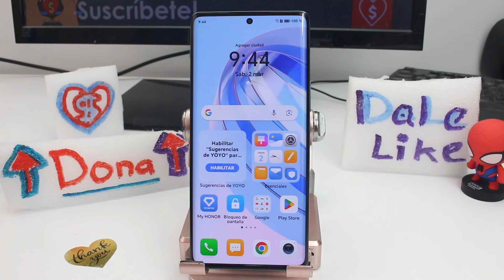porque no se puede apagar el celular con el boton apagado HONOR Magic 6 Lite Magic 5 pro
Cómo solucionar problemas para apagar el celular con el botón de apagado en HONOR Magic 6 Lite Magic 5 Pro Problemas al apagar el celular con el botón de encendido en HONOR Magic6 Lite Magic5 Pro: Si enfrentas dificultades para apagar tu celular HONOR Magic6 Lite o Magic5 Pro utilizando el botón de apagado, puedes intentar resolver este problema siguiendo estos pasos:

Reinicia el dispositivo: En primer lugar, intenta reiniciar tu dispositivo manteniendo presionado el botón de encendido durante unos segundos hasta que aparezca la opción de reiniciar en la pantalla. Selecciona esta opción y espera a que el dispositivo se reinicie por completo. A veces, reiniciar el dispositivo puede solucionar problemas temporales que impiden el funcionamiento adecuado del botón de apagado.

Verifica el estado de la batería: Asegúrate de que la batería de tu dispositivo tenga suficiente carga. Si la batería está demasiado baja, es posible que el dispositivo no responda correctamente al intentar apagarlo. Conéctalo a un cargador y déjalo cargar durante un tiempo antes de intentar apagarlo nuevamente.

Realiza un reinicio forzado: Si reiniciar el dispositivo no resuelve el problema, puedes intentar realizar un reinicio forzado. Para ello, mantén presionado el botón de encendido y el botón de disminución de volumen al mismo tiempo durante unos segundos hasta que el dispositivo se apague y vuelva a encender.

Verifica las actualizaciones de software: Asegúrate de que tu dispositivo esté actualizado con la última versión de software. A veces, los problemas de funcionamiento pueden solucionarse mediante actualizaciones de software que corrigen errores conocidos.

Consulta con el soporte técnico: Si el problema persiste después de intentar estos pasos, puede haber un problema más profundo con el hardware o el software de tu dispositivo. En este caso, te recomendamos contactar al soporte técnico de HONOR para obtener asistencia adicional y posiblemente programar una reparación si es necesario.

Al seguir estos pasos, deberías poder solucionar el problema de no poder apagar tu celular HONOR Magic6 Lite o Magic5 Pro utilizando el botón de apagado.

Solucionar los problemas relacionados con el botón de apagado en tu celular HONOR Magic6 Lite o Magic5 Pro puede ofrecerte varias ventajas:

Mayor comodidad: Al poder apagar tu dispositivo correctamente, tendrás un mayor control sobre su funcionamiento y podrás realizar tareas como reiniciar el dispositivo o conservar la batería de manera más eficiente.

Mejora en la experiencia de usuario: Resolver problemas técnicos puede mejorar significativamente tu experiencia general con el dispositivo, ya que te permite utilizarlo de manera más fluida y sin interrupciones.

Aumento de la vida útil del dispositivo: Al abordar y solucionar problemas a tiempo, puedes contribuir a prolongar la vida útil de tu celular HONOR, evitando posibles daños adicionales que podrían surgir debido a un mal funcionamiento prolongado.